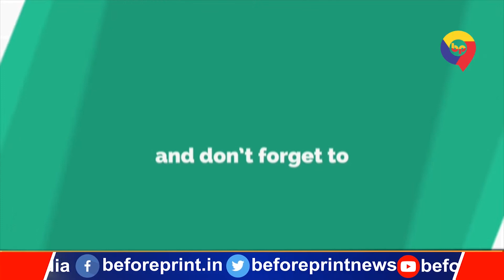किदवईनगर में योगी की जनसभा में उमड़ी भीड़, अखिलेश यादव पर जमकर बोला हमला